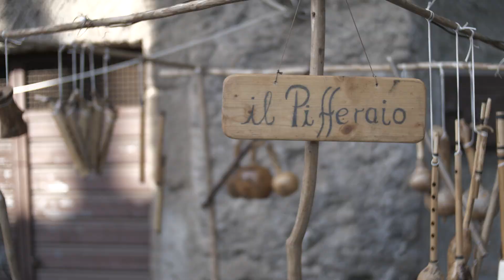Festa dell'Olio e del Vino Novello - Vignanello (Vt)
Un’occasione per festeggiare la nuova stagione del Vino e dell’Olio, che in questo periodo dell’anno esprimono con particolare intensità la loro gioventù e freschezza. I sapori ed i profumi dominanti nelle vie medioevali di Vignanello saranno infatti quelli dell’uva appena trasformata nel “nettare di Bacco” e delle olive nel pieno della molitura. Profumi che si aggiungeranno ai tepori delle caldarroste appena sfornate dalle grandi teglie collocate nelle vie del borgo.
Grazie ai percorsi informativi, alle rievocazioni e alle ricostruzioni storiche dei mestieri che hanno una rigorosa criticità filologica nei materiali usati, nei prodotti finiti, nelle nozioni storiche, da qualche anno è nata la voglia di far immergere i visitatori in un angolo di storia.

Lo scopo è quello di fungere da macchina del tempo e di far toccare con mano, far provare i mestieri perduti e manualità dimenticate, attraverso anche gli spettacoli e alcuni sport in uso per far rivivere quell'Italia del Rinascimento.